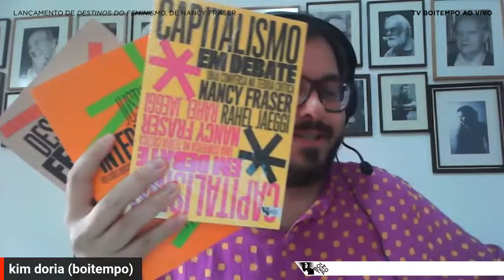DESTINOS DO FEMINISMO, de Nancy Fraser | Angelita Mattos Souza e Bruna Della Torre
Lançamento de DESTINOS DO FEMINISMO, de Nancy Fraser
Debate com Angelita Mattos Souza e Bruna Della Torre
Mediação: Beatriz Sanchez

A segunda onda do feminismo surgiu como uma luta pela libertação das mulheres e ocupou seu lugar ao lado de outros movimentos radicais. Mas a subsequente imersão do feminismo na política de identidade coincidiu com um declínio de suas utopias e com a ascensão do neoliberalismo. Em DESTINOS DO FEMINISMO, a filósofa Nancy Fraser defende um feminismo radical revigorado capaz de enfrentar os desafios atuais e a crise econômica global.